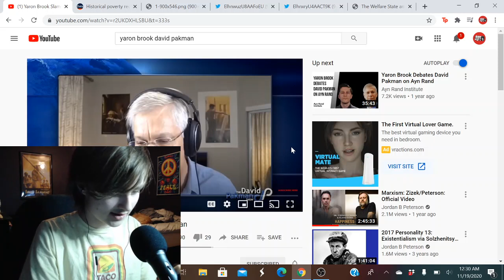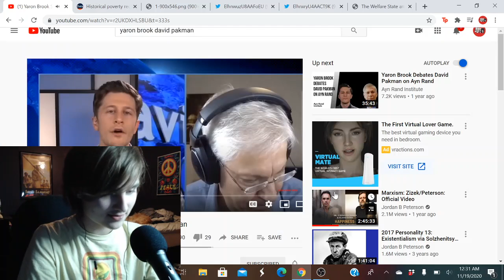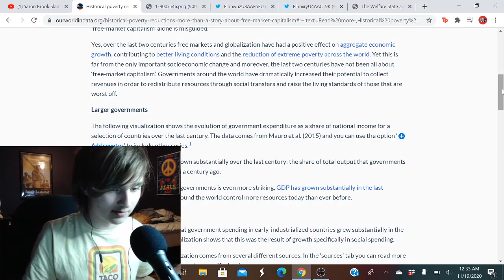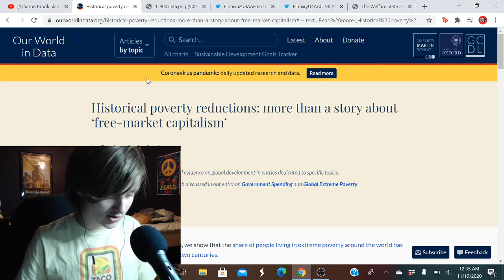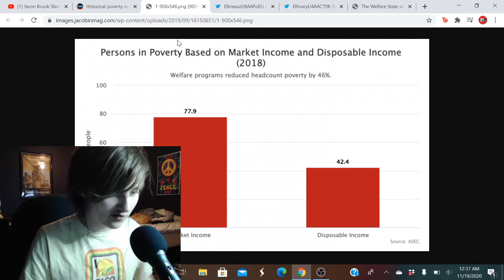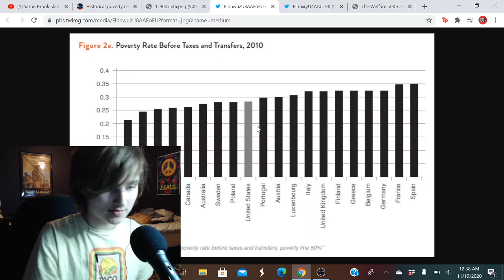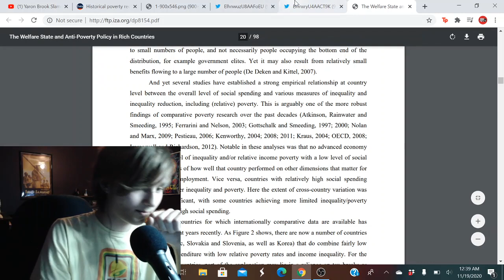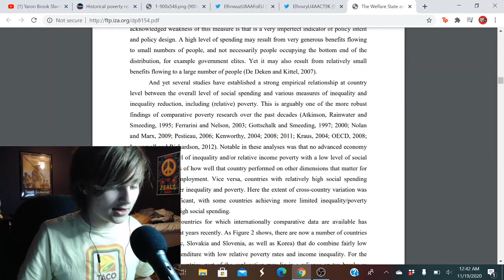Debunking Yaron Brook: Welfare IS the cure for poverty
Forgot to say this at the end of the video (It's been a while), so shoutout to my 10 dollar patrons Isocratic, Liamthecommie, and Hatecorruption